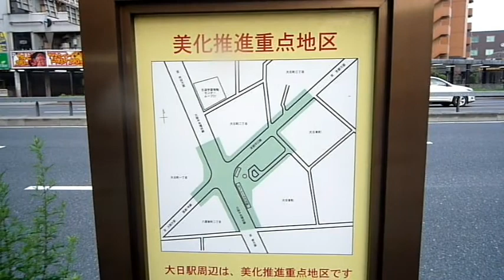大日駅と周辺を散策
駅と出入口周辺を散策する新しい企画を考えた。
その１本目となるのは、大阪メトロ谷町線と大阪モノレールの大日駅。
イオンモール大日や高層のタワーマンションが建ち並ぶ。
大日駅の周辺については別途紹介しているため、駅の出入口周辺と駅を中心に紹介。